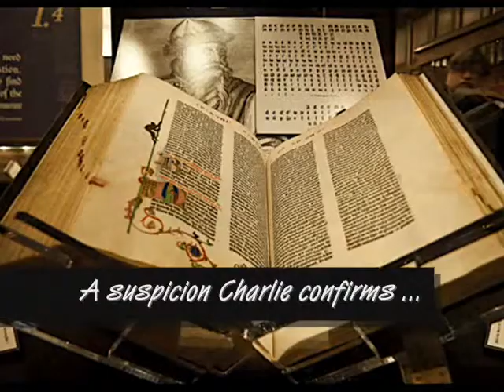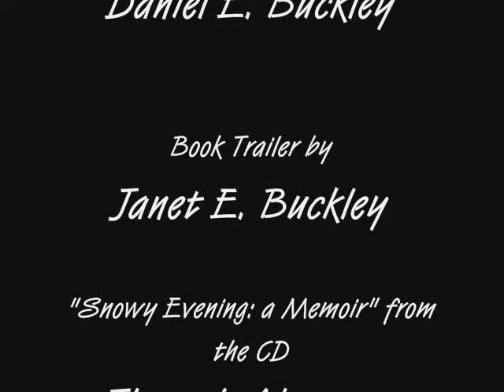Book Trailer: Classified as Murder, by Miranda James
Here is a book trailer featuring the mystery novel, "Classified as Murder," by Miranda James.